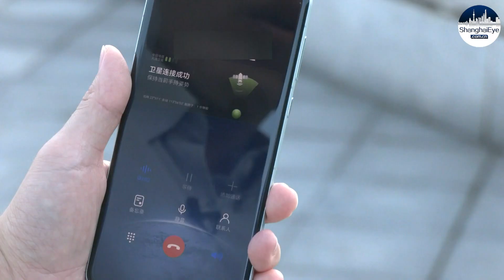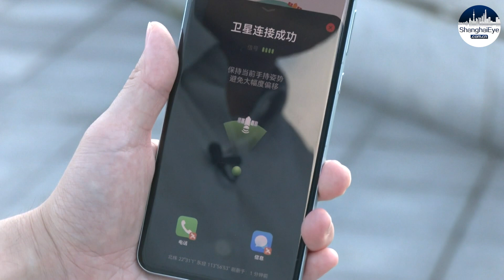HUAWEI drives satellite connectivity becoming new frontier for mobile phones in China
Satellite-to-cellular communication is emerging as the next big disrupter in mobile technology in China.

As more phone manufacturers incorporate satellite technology, costs for satellite-based phone services are expected to become more affordable.

Domestic communications giant China Telecom says they’re going all in on satellite-enabled phone connectivity.